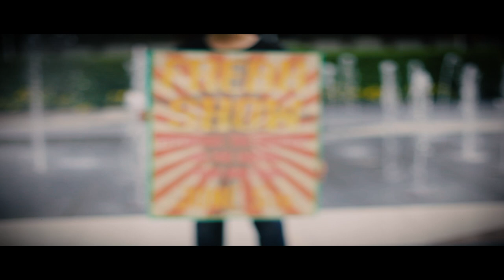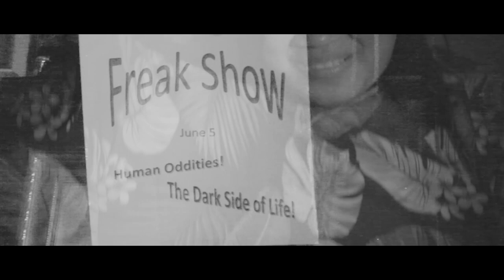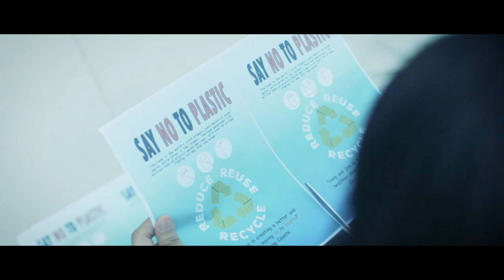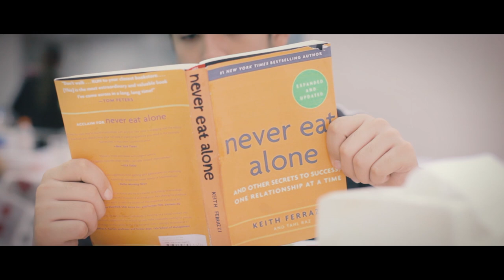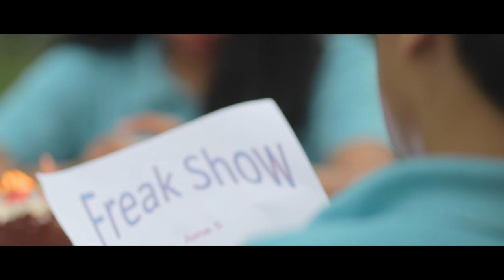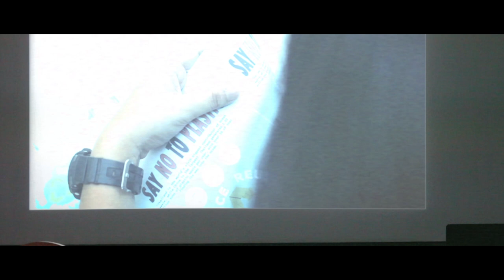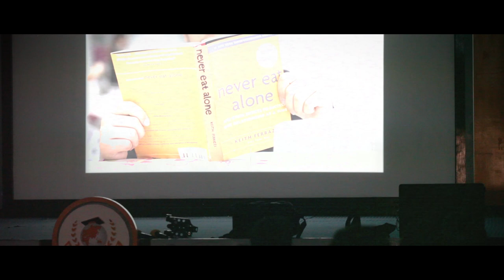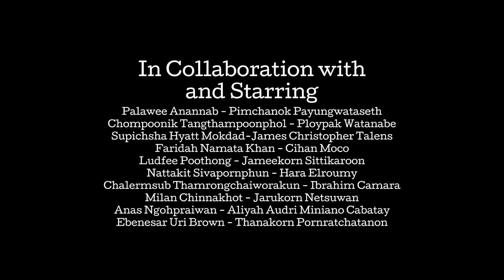The Freak Show: A short film by Robert Ceisler, AgeofMick Films, and Pan Asia Film & Drama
Freak shows -- or circus sideshows -- were popular forms of entertainment in the 19th century and first half of the 20th century. The shows fell out of favor as sentiments changed, but they still do exist in the shadows of our world, and in our imaginations. This short film is about freaks and those who pay to see them.

Written and directed by Robert Ceisler.
Starring film and drama students from Pan Asia International School in Bangkok, Thailand.